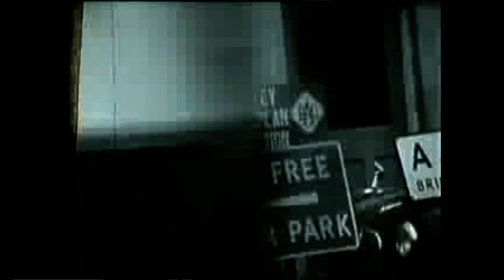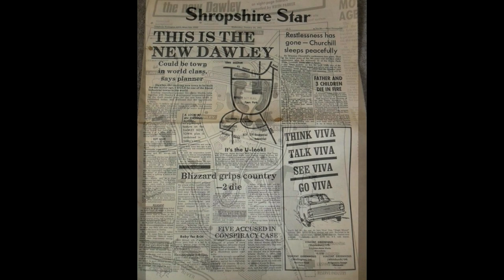THIS IS DAWLEY a tribute to John Madin by Telford Ultimate Guide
This is Dawley is a Tribute to The late John madin the Architect of Telford new town.
John Madin was the indisputable master of post-war architecture in Birmingham. The work of Madin and his associates had a profound influence on the reshaping of the city after the war, producing some of the most iconic buildings of that period, such as the Birmingham City Library, the Chamber of Commerce and the Post and Mail Building.

Trained in the modernist style but too much of a craftsman to abandon decoration entirely, his work is characterised by attention to detail, a preference for natural materials and a desire for decoration and art in his buildings.

Many have characterised Madin as a commercial architect, author , there was another side to his work. His conservationist approach to the development plan for the Calthorpe Estate, his workman-like master-planning of Dawley, Telford and Corby new towns, his public service commissions, and his design and layout of housing schemes that are still lived-in and popular today, testify to his commitment to human values.